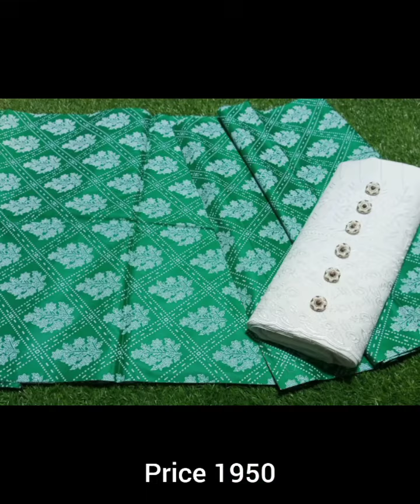Moria s women s collection Brand saaya lawn collection Fabric Details lawn & printed online sale